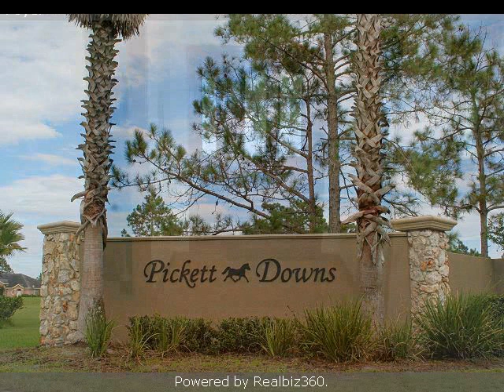Real estate for sale in CHULUOTA Florida - O4993949